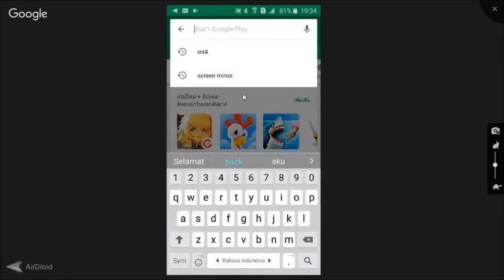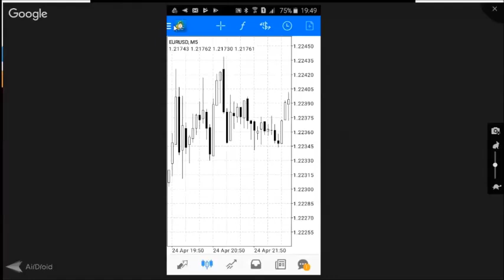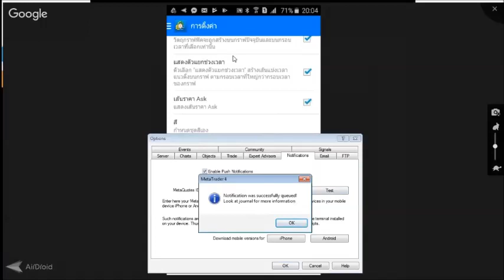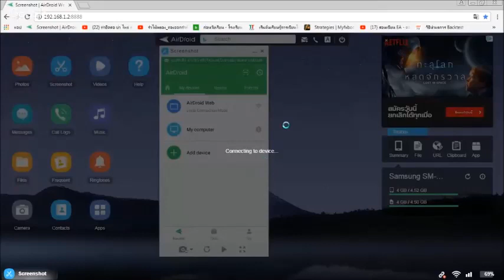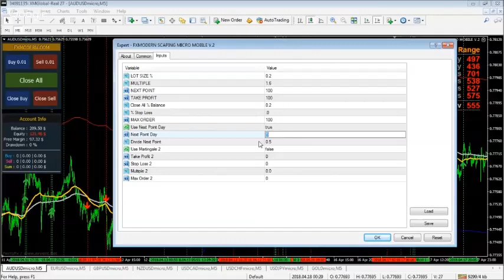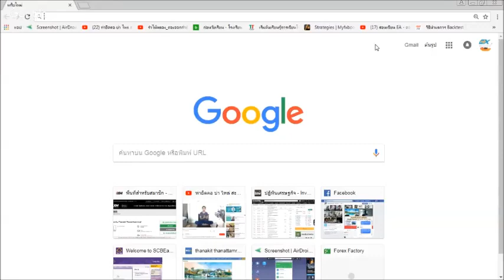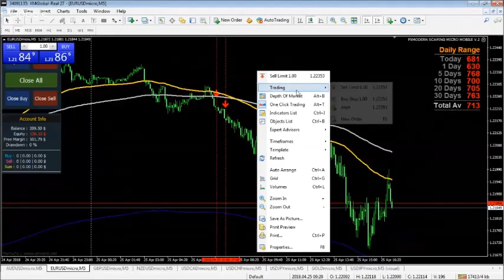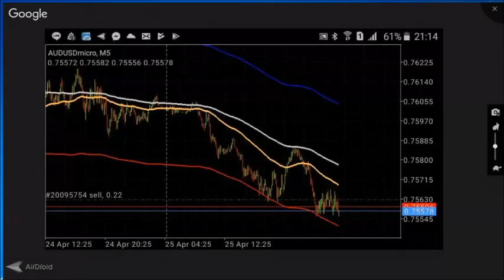Fxmd_Scalping_Mobile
สนใจ เทคนิคดี Ea เทพๆ สอบถามได้เลยนะครับ ไม่มีค่าใช้จ่าย คอร์สเรียนพื้นฐาน forex พื้นฐานก้าวแรกสู่การเป็นเทรดเดอร์สมาชิกสามารถเข้ามาเรียนรู้ได้ที่สถาบัน จันทร์ – ศุกร์ได้เลย ถ้าไม่สะดวกเข้ามา เรา มี ทีมออนไลท์ พร้อมสอน ออนไลท์ ครับลูกค้า สามารถนัดเวลาการติดต่อได้นะครับสะดวกเวลาไหนแจ้งเลยครับ
ไม่มีค่าใช้จ่าย สนใจเรียน Forex ฟรีไม่มีค่าใช้จ่ายทุกคอร์ส และระบบ EA Auto Trade ติดต่อสอบถามได้ที่